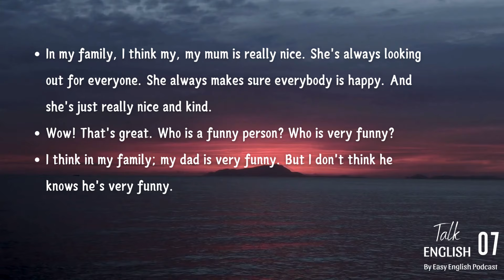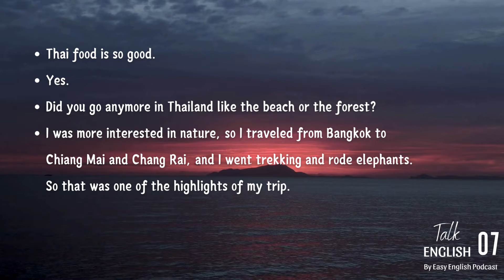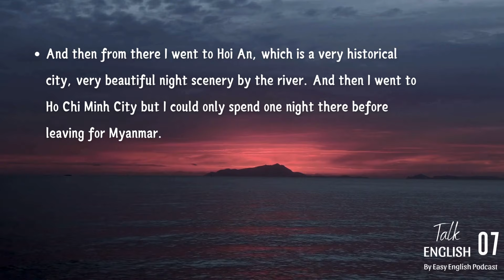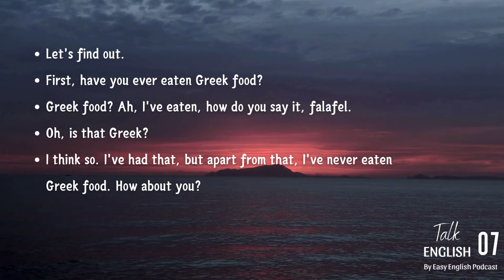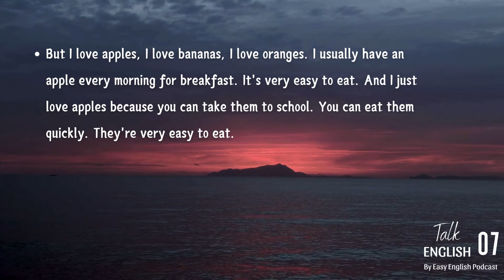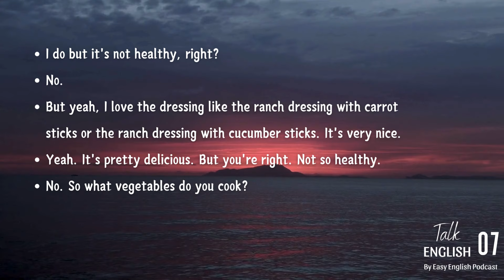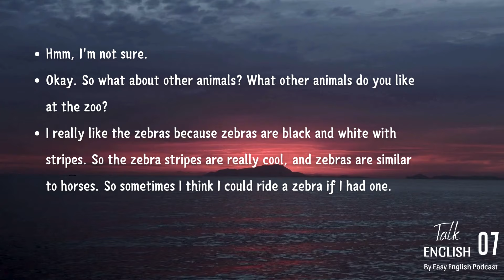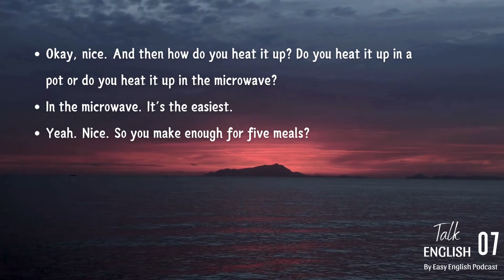Talk English #07 I Luyện nghe hội thoại - Cải thiện phản xạ nói tiếng Anh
Nghe là kỹ năng cơ bản nhất của mọi ngôn ngữ. Tạo thói quen luyện nghe tiếng Anh mỗi ngày là bước đầu tiên và rất quan trọng để người học tiếng Anh tiếp cận gần hơn với ngôn ngữ này. Từng chút, từng chút một, khả năng cảm nhận ngôn ngữ của bạn sẽ được cải thiện rõ rệt. Chúc các bạn học tập thật tốt.
00:00 Talk 1
03:34 Talk 2
06:33 Talk 3
09:49 Talk 4
12:45 Talk 5
15:41 Talk 6
19:26 Talk 7
23:28 Talk 8
26:51 Talk 9
Edit: by Easy English Podcast
☞ Do not Reup.